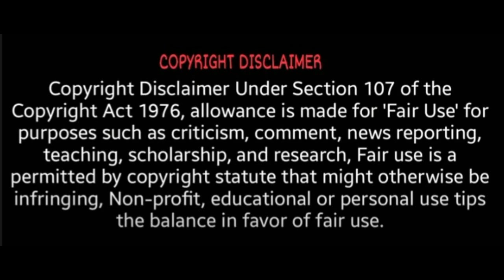வசூல் மழையில் கர்ணன் | Karnan Boxoffice Collection | Dhanush | Kanda vara sollunga video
karnan songs,
karnan promo,
karnan release date,
karnan movie songs,
karnan bgm,
karnan review,
karnan whatsapp status tamil,
karnan teaser,
karnan audio launch,
karnan all songs,
karnan aana,
karnan announcement,
karnan azhaippu,
karnan attack,
karnan and thirumeni,
karnan all songs tamil,
a karnananthe,
a karnananthe nee daniyade whatsapp status,
a karnananthe karaoke,
a karnananthe nee daniyade status,
a karnananthe nee daniyade karaoke,
a karnananthe kannada song whatsapp status,
a karnananthe nee daniyade audio song,
karnan bgm whatsapp status,
karnan bgm ringtones,
karnan black screen,
karnan background,
karnan bgm whatsapp status tamil,
karnan bgm dhanush,
karnan black screen whatsapp status,
abhiram b kannan,
b r j kannan,
karnan b,
karnan climax song,
karnan cut song,
karban chakra,
karnan comedy,
karnan copycat,
karnan cinema,
karnan charinju,
karnan copy,
cs karnan,
cs karnan video,
cs karnan latest news,
karnan dhanush,
karnan dhanush whatsapp status tamil,
karnan dubbing,
karnan dhanush songs,
karnan dhanush movie,
karnan death,
karnan dhanush trailer,
karnan dhanush tamil song,
karnan d,
karnan songs 8d,
karnan elephant,
karnan elephant death,
karnan elephant whatsapp status,
karnan elephant whatsapp status malayalam,
karnan edit,
karnan entry,
karnan elephant death video,
karnan elephant song,
e for elephant karnan,
karnan full movie,
karnan first look,
karnan film,
karnan first single,
karnan first look poster,
karnan first look reaction,
karnan fight scene in tamil,
karnan film teaser,
karnan green screen,
karnan gaming,
karnan god,
karnan glimpse,
karnan green screen video,
karnan gana song,
karnan group dance,
karnan give kavasam tamil,
mohan g karnan,
karnan g crack song,
karnan g crack,
karnan song,
karnan g crack movie,
karnan g crak,
karnan.g.gaming,
g gnanasambandan karnan,
karnan heroine,
karnan history in tamil,
karnan hidden details,
karnan hindi,
karnan history,
karnan heroine name,
karnan hd video songs,
karnan hindi trailer,
karnan interview,
karnan in tamil,
karnan intro,